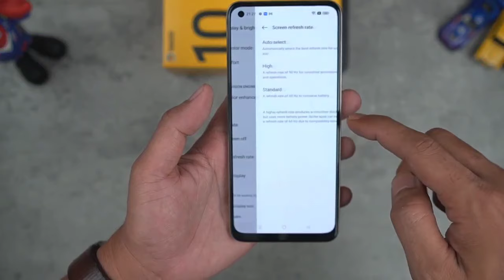Realme 10 Pubg Test G99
Realme 10 Pubg Testing
Realme 10 Pubg mobile
Realme 10 Pubg mobile test
Realme 10 Pubg graphic
Realme 10 Bgmi
Realme 10 Bgmi Test
Realme 10 Bgmi Graphic
Realme 10 gaming

Ring Light

Green Screen